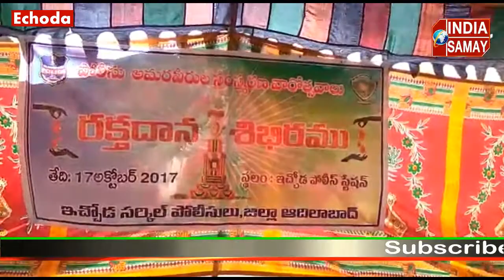blood donation......? police dept...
देश के लिए काम आयेगा खून .